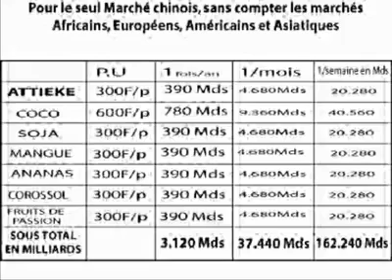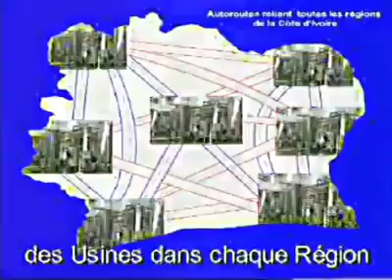L'AFRIQUE & LA CÔTE D'IVOIRE POURRAIENT Y ARRIVER, SUIVEZ...(JMTV+)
Et si les pays africains s'y mettaient!
Plus besoin de subir le diktat du FMI, de la banque mondiale et pays occidentaux.